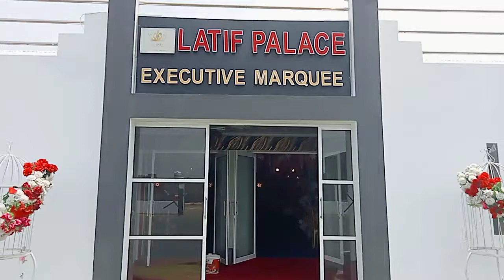Latif palace ExEcuTivE MARQUEE